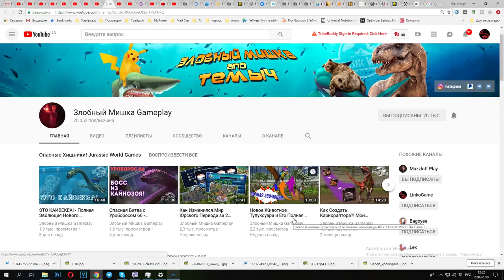Титанобоа и Уртинатериум 126 Jurassic World The Game